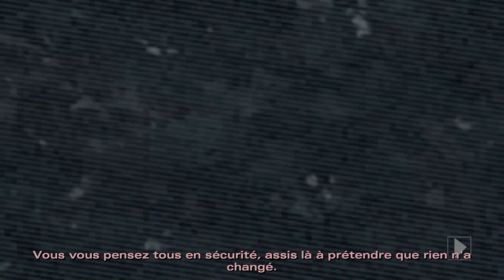[The Walking Dead Saison 1] Episode 2: Privés d'aide VF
Episode 2:  Version Francaise